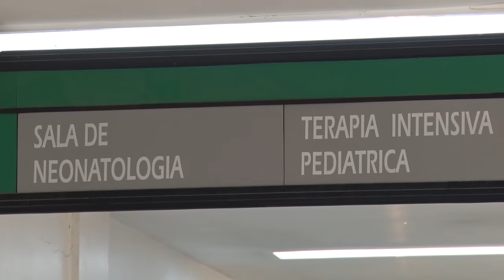Dra. Aurora Oviedo - Oftalmología Neonatal HRRG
Exitosa intervención de un bebé con retinopatía en el HRRG

Se realizó con éxito, en el Servicio de Neonatología del Hospital Regional Río Gallegos, una intervención de retina en un bebé de un mes. Gracias a las gestiones realizadas por las profesionales, Dra. Paola Libenson y Dra. Aurora Oviedo, oftalmólogas especialistas en retinopatía del prematuro, se pudo realizar el tratamiento en la localidad evitando el traslado o derivación del bebé y su familia a otra ciudad.

Las profesionales forman parte de la red de retinopatía que trabaja a nivel nacional, donde se realizan interconsultas de forma virtual para facilitar la llegada del tratamiento a todos los lugares. La Dra. Libenson indicó que mediante un ateneo decidieron realizar tratamientos en tiempo y forma tratando de no trasladar al paciente, como se hacía antes, ya que son bebés muy inestables, y el oftalmólogo se puede trasladar o también se puede realizar el tratamiento en los lugares donde tienen equipos para hacer el procedimiento.

La retinopatía es una enfermedad propia del prematuro, y en el Hospital Regional, el servicio de neonatología recibe, atiende y sigue a los bebés menores de 1.5 kg. Como consecuencia de la prematurez, se realiza un  fondo de ojo, en el que se determina, de acuerdo a la característica de la retina, que controles realizar. Otra de las ventajas es que se puede detectar en la internación del prematuro, si requiere de tratamiento de láser.

 “Contamos con una terapia intensiva y un servicio que puede realizar el tratamiento, a veces no lo requiere pero esta enfermedad aumenta cuando más prematuro son los bebés, y al haber más ingresos de bebés más frecuente es la patología” manifestó la neonatóloga.

El caso intervenido en la jornada contaba con un seguimiento ambulatorio, donde se detectó que necesitaba éste tipo de tratamiento. El procedimiento se realizó en nuestro hospital, lo que facilita tanto a profesionales como a los pacientes prematuros que reciben este tipo de tratamiento. Lo importante con la captación del paciente prematuro es apuntar a los controles y al  compromiso de los papás en cuanto al seguimiento después que ha sido tratado, ya que es importante contar con estimulación visual, y seguimiento hasta los 6 años.

Para finalizar las profesionales indicaron y resaltaron la importancia del diagnóstico, el tratamiento y el seguimiento a largo plazo, para que el bebé tenga la mejor calidad de vida y de vista posible.